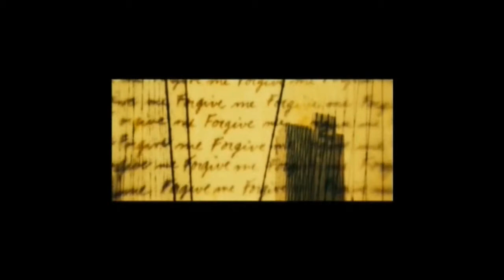Ghost & Writer - Man on a wire (selfmade vid - second version)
Thank you for your music :-)) This is another version of Ghost & Writers "Man on a wire" from their recently released debut album "Shipwrecks". Ghost & Writer are Jimmyjoe Snark III and Frank Spinath.